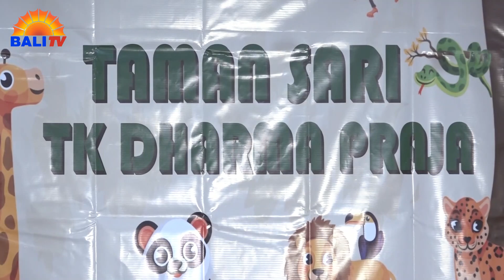TK DHARMA PRAJA - BAGIAN 1 | TAMAN SARI